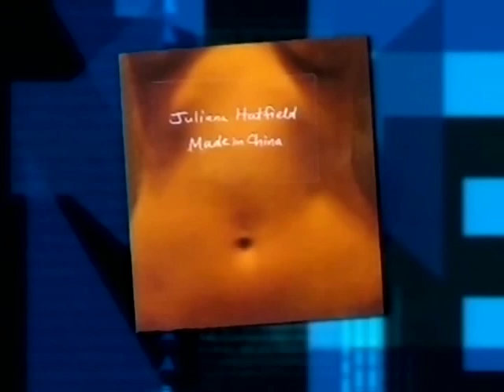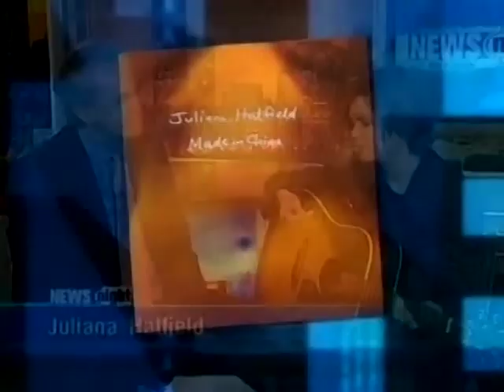Juliana Hatfield - interview about "Made in China" CD - 2005-10-14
(Part 1/2) Boston MA, cable television studios. After The Blake Babies and a brief collaboration with The Lemonheads (It's a Shame About Ray) Juliana Hatfiled made several solo albums. "Made in China" is the Eight in 14 years of career. So she stop to talk about her lastest album and performed a song.